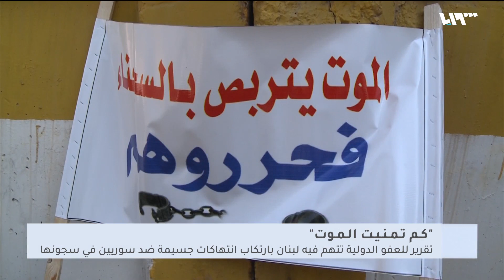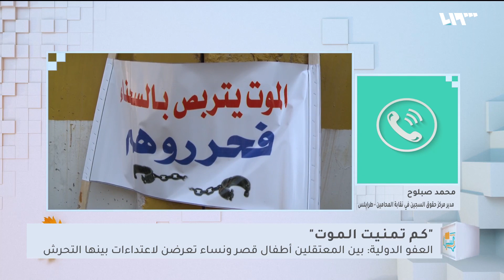بينها تحرش جنسي.. توثيقات مروعة لانتهاكات لبنان ضد معتقلين سوريين | لم الشمل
نشرت منظمةُ العفوِ الدولية تقريراً صادماً وثقت فيه ارتكابَ السلطاتِ اللبنانية لانتهاكاتٍ واسعةٍ ضد معتقلينَ سوريينَ في سجونِها، بينهم أطفالٌ قُصّرٌ ونساء.

هوتبيرد HD
V 12520